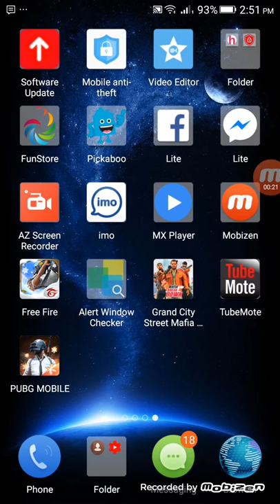Play with a bangle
Please enjoy free 🔥 fire with me